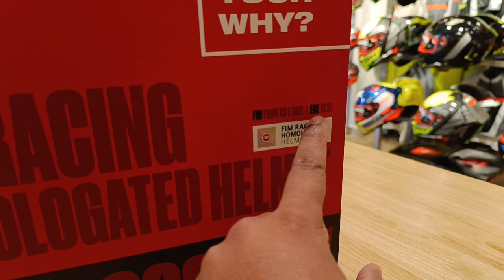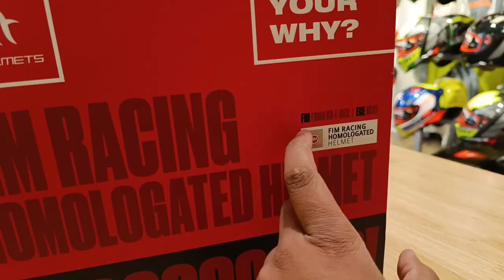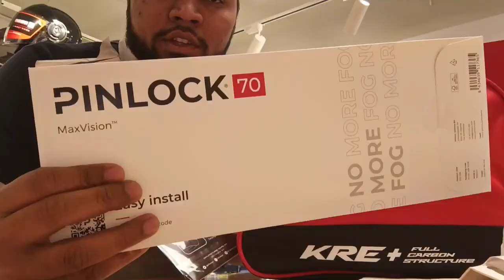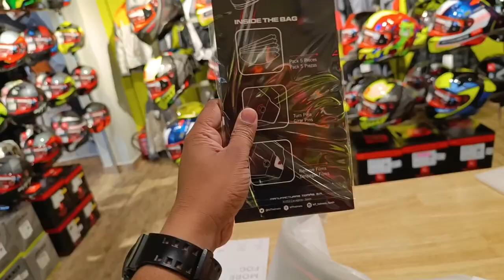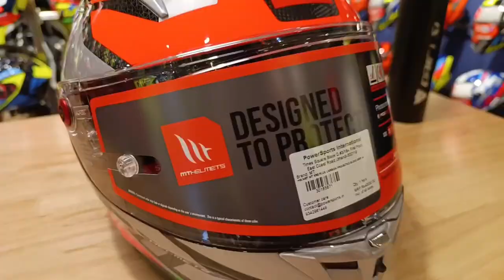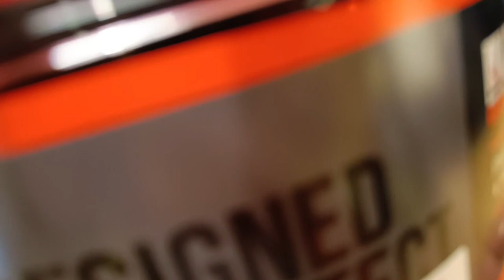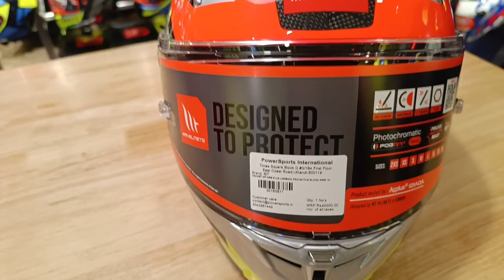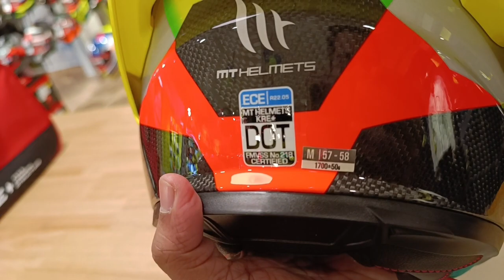NEW MT HELMET | MT KRE+ CARBON FIBER HELMET UNBOXING | DETAIL REVIEW | PRICE | SPECS | FEATURES FIM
UMEED KRTE HAI AP SAB ACHE OR SWASTH HO

TOH AAJ APKE LIYE PHIR SE AA GYE HAI EK AUR NAYA VIDEO LEKR UMEED KRUNGA AP SABHI SE KI APKO VIDEO PSND AAYE

FOR MORE DETAILS AND QUESTIONS

CHLIYE MILTE HAI APSE AAGE EK NEW VIDEO MAIN OR FRESH VIDEO MAIN TAB TAK KE LIYE BYE